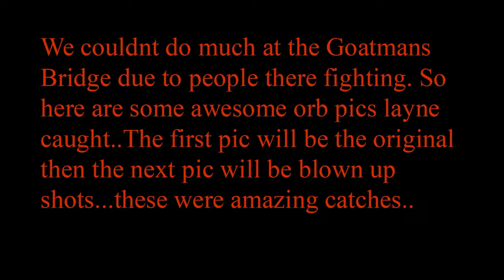Orbs caught at Goatmans Bridge